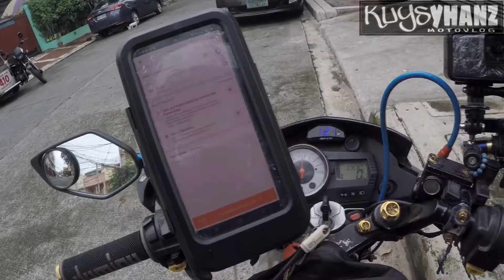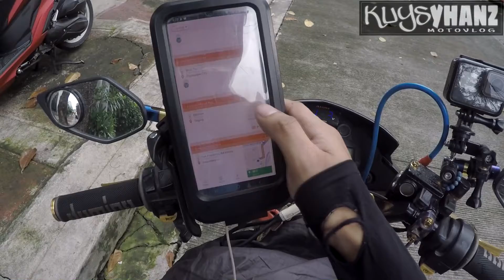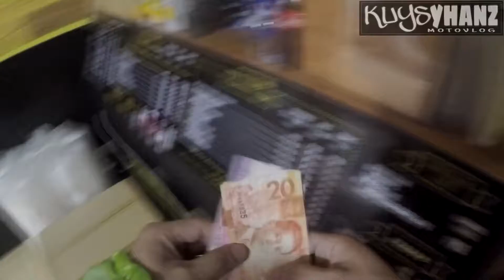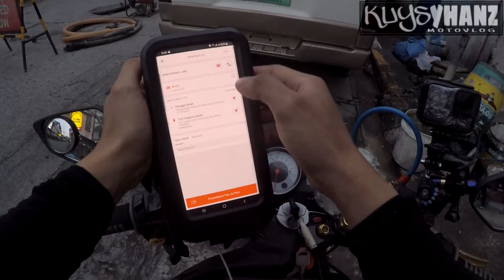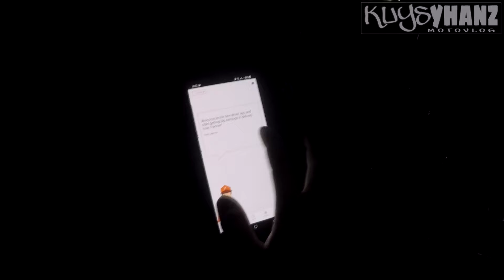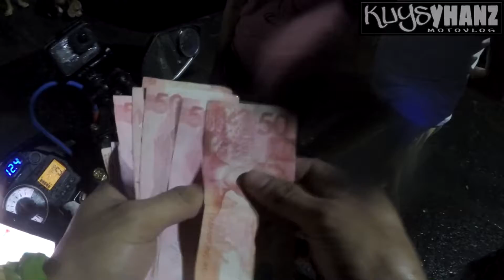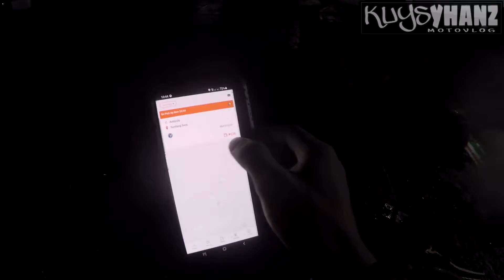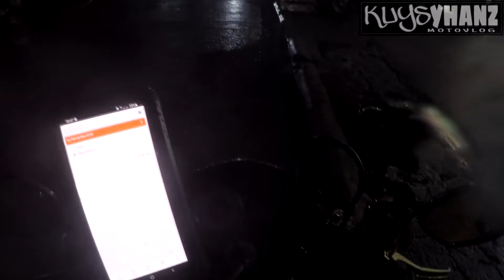PAG PUMAYAG MAS OK PAG HINDI OK LANG DIN ( ang mahalaga sinubukan mo ) BUHAY LALAMOVE RIDER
Pwede naman tayo makiusap sa customer mga kuys.. subukan lang natin pag pumayag mas ok pag hindi ok lang din .. ang mahalaga " sinubukan mo "

Mga Kuys Maraming Salamat sa lahat ng mga Naniniwala at Sumusuporta sa Akin.. Hindi ko magagawa lahat ng ito kundi dahil sa inyo..

RIDESAFE sa ating lahat mga kuys GODSPEED

Baka may mga need kayo para sa motor nyo mga kuys.. check nyo lang shopee account natin ..

Please also support Mrs. Kuys Youtube Channel